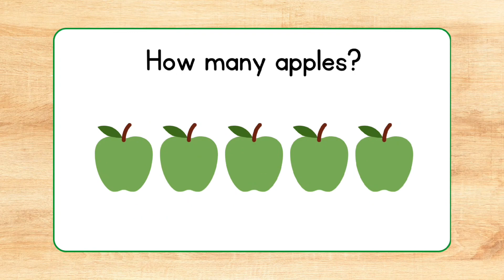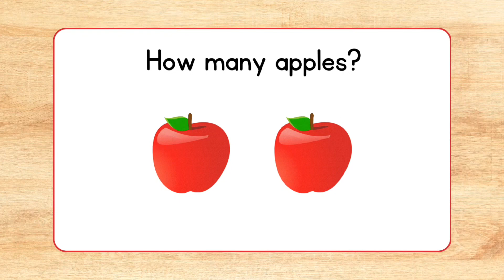Let's Count Apples || counting || pre-school || Kids Activities || 1-10 || Numbers || Kids Fun